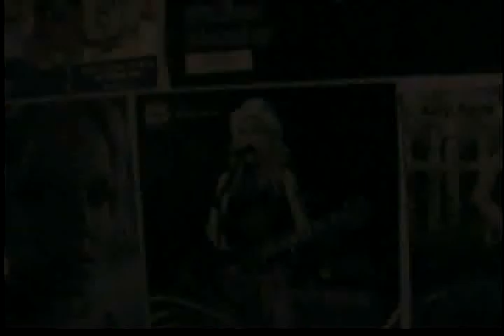Nada Importante - no creo q tenga visittas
jaa